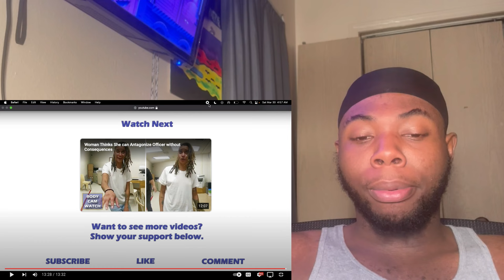Crowd Cheers As She Got ARRESTED!!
I thank you guys for the support!!